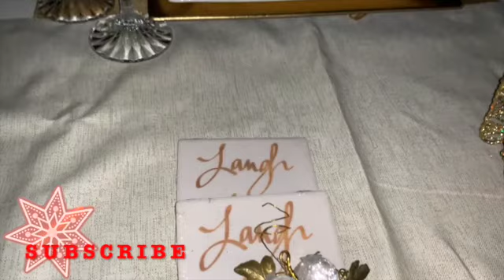CHRISTMAS GOLD TABLESCAPE 2020 | HOLIDAY TABLESCAPE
Happy Holidays! Today I am bring to you a Gold and white tablescape for the holiday season. Gold and white is very elegant and just beautiful. It makes a statement on it's on. Hope you enjoy!

xoxo
Vondessa